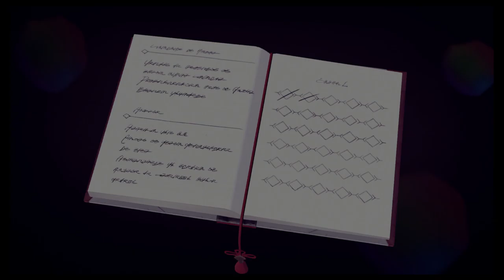Let's Play Xenoblade Chronicles 3: Episode 15: A Dragon!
We face a Dragon!